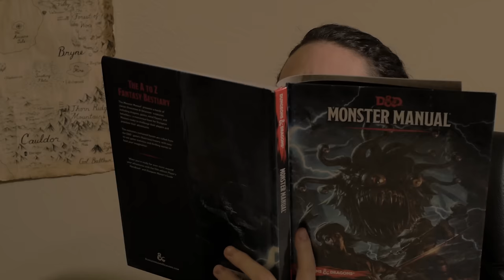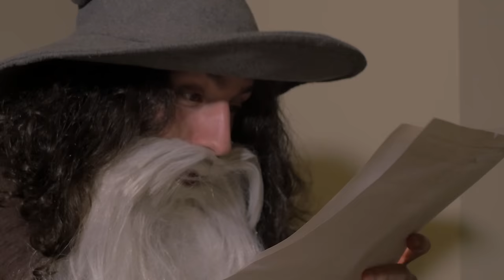Why You Can't Play Dungeons & Dragons with a REAL Wizard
Written and Directed by:
Frank St. John, Michael Romaniello & Mitchell Nance